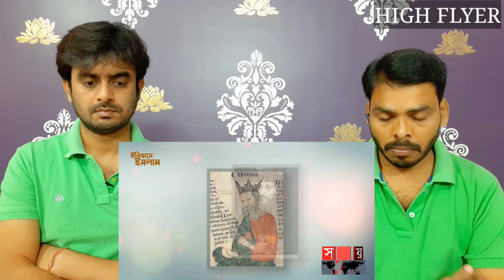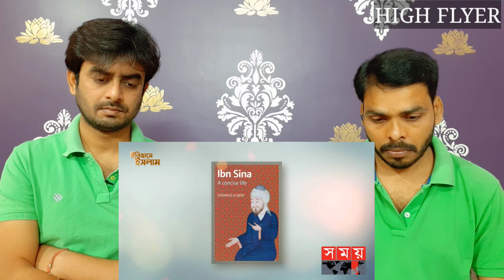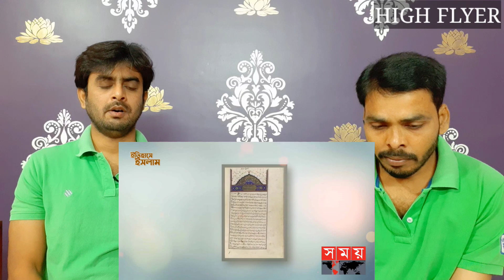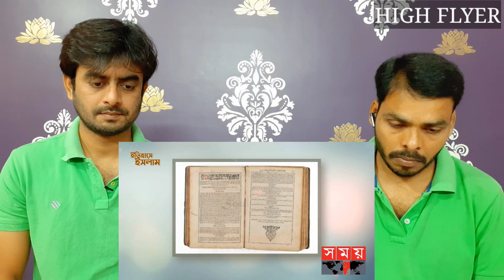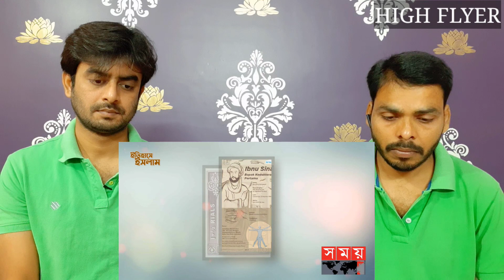Indian reaction on | ইসলামি স্বর্ণযুগের অন্যতম শ্রেষ্ঠ চিকিৎসক ইবনে সিনা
Channel name: @SOMOY TV ISLAMIC